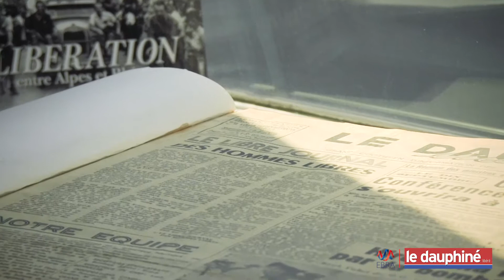1944 : le chemin vers la Liberté dans les Hautes Alpes